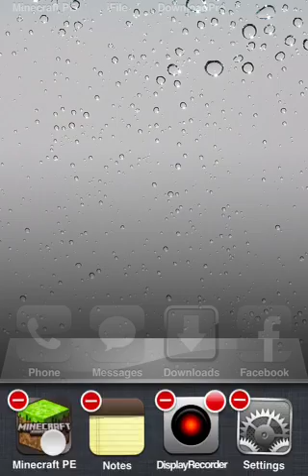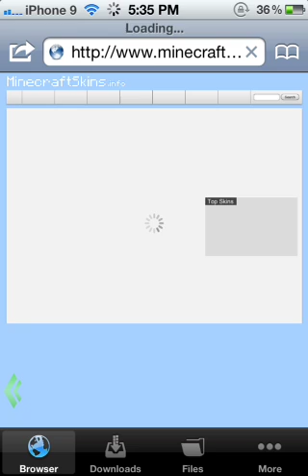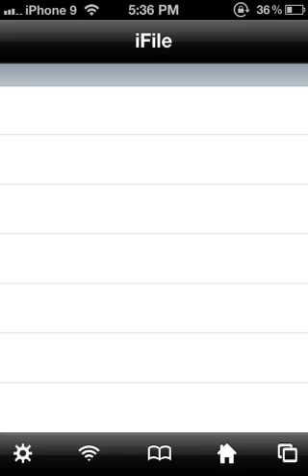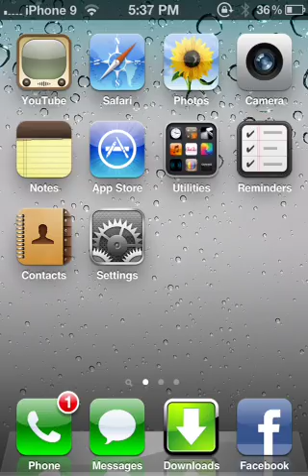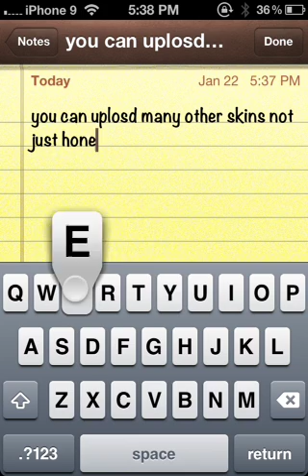How to Change Your Minecraft PE Skin Without a Computer